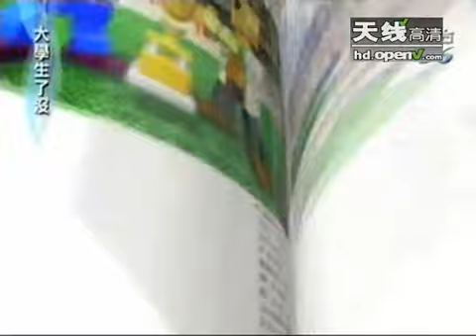大学生零用钱减少 专家传授穷酸求生术 - part 6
大学生零用钱减少 专家传授穷酸求生术